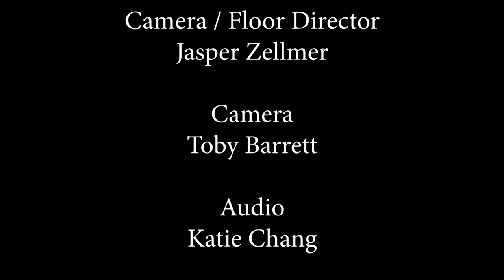A Conversation About "Gracie of The Alewife"